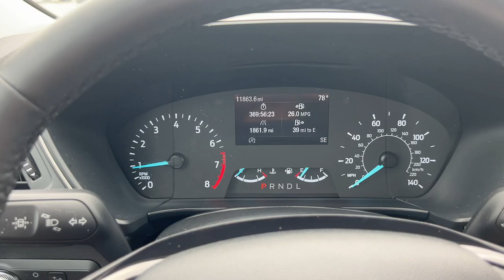2022 Ford Escape SE Waukee, West Des Moines, Des Moines, Ankeny, Granger IA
Pre-Owned 2022 Ford Escape SE available at Stivers Ford Lincoln located in 1450 E Hickman Rd, Waukee, IA, 50263. Servicing the Waukee, West Des Moines, Des Moines, Ankeny, Granger area.

Your next car could be the  2022  Ford Escape.  De-stress and decompress in this sleek and sporty Escape Its quiet cabin, flexible seating and cargo storage, safety features, connectivity, and all-weather capabilities infuse every drive with confidence. The following are some of this vehicles highlighted options: Heated Steering Wheel
, Apple Carplay®/Android Auto®, Keyless Entry, Back-Up Camera, Remote Engine Start, Premium Sound System, Heated Mirrors, Satellite Radio, Power Liftgate, Aluminum Wheels. Feel relaxed and confident in this capable, comfortable Escape. Treat yourself to a test drive today. Our staff will toss you the keys and give you an outstanding customer experience.